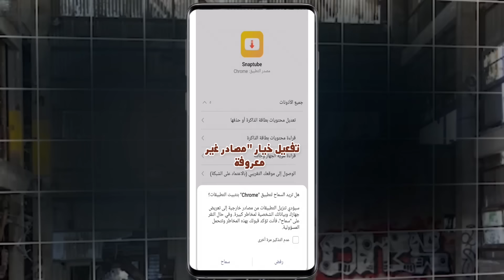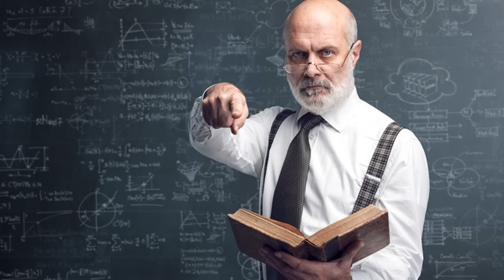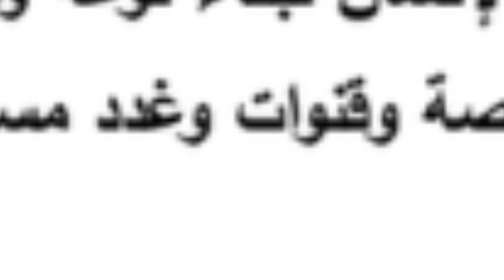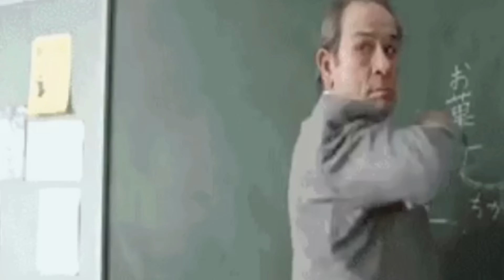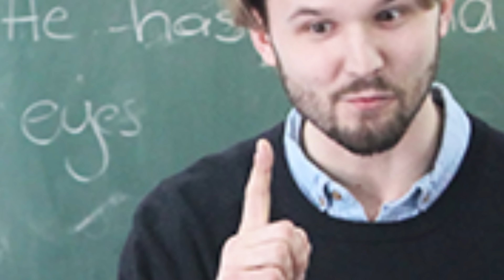قصتي في حصة الاحياء (اخرب حصة)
بالتوفيق للجميع